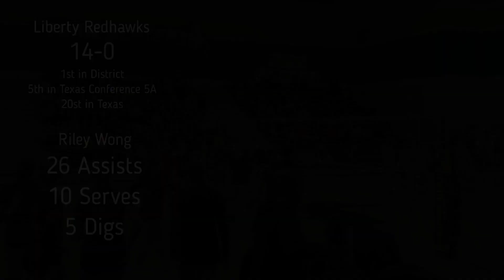Liberty vs Lebanon Trail (10-24-23)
Riley Wong's Highlights
The Liberty (Frisco, TX) varsity volleyball team won Friday's away conference match against Lebanon Trail (Frisco, TX) by a score of 3-1.
25-17, 25-19, 21-25, 25-18

Liberty Redhawks finishes the season undefeated in conference play!
Now on to playoffs.

Liberty 14-0
1st in District
5th in Texas Conference 5A
20th in Texas

Riley Wong's Game Stats:
26 Assists
10 Serves
5 Digs

711 Overall Total Assists